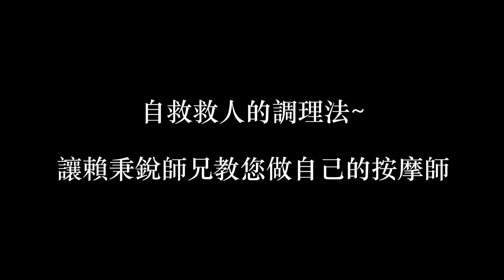《字幕精華版》11做自己的按摩師~【李鳳山師父平甩功】線上講座☀️精華／第十一集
☀經絡按摩，自我調理─平甩之外，自救救人的關鍵密碼☀
🌏【李鳳山師父平甩功】線上講座直播／第11集🌏

小流星海外購買網頁
(馬來西亞)

其他購買訊息請聯絡
賴秉銳師兄

本集來賓：賴秉銳師兄
本集主持人：陳俊引師兄

隔週進行平甩線上講座，為觀眾們介紹平甩功的好處及各項體證，藉由講座過程，解答各位鍛鍊上的問題。

04夏天練功一定要知道的事🔥~【李鳳山師父平甩功】線上講座v4☀️精華／第四集